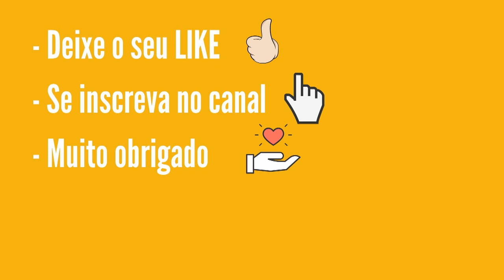Resultado Dia de Sorte 460 Sorteio das Loterias Caixa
Confira o Resultado Dia de Sorte 460 de terça-feira dia 25 de maio sorteio das loterias Caixa. Verifique a sua aposta para ver se acertou os números sorteados e o mês da sorte.

Apostas
O valor da aposta mínima, de 7 números, é de R$ 2,00.

Sorteios
Os sorteios são realizados na terça-feira, quinta-feira e sábado às 20h.

Premiação
O prêmio bruto corresponde a 43.35% da arrecadação. Do percentual destinado a premiação, é deduzido o montante destinado ao pagamento dos prêmios fixos, sendo R$ 2,00 para aposta com o Mês da Sorte sorteado, R$ 4,00 para as apostas com 4 números sorteados; e R$ 20,00 para as apostas com 5 números sorteados.

Após a apuração dos ganhadores dos prêmios fixos, o valor remanescente é distribuído entre as demais faixas, sendo 70% entre os acertadores de 7 números e 30% entre os acertadores de 6 números.

A premiação do Mês de Sorte é independente e cumulativa em relação à demais faixas.

Os prêmios prescrevem 90 dias após a data do sorteio. Após esse prazo, os valores são repassados ao Tesouro Nacional para aplicação no FIES - Fundo de Financiamento Estudantil.

Acumulação
Não existindo aposta premiada em qualquer faixa de premiação, os valores acumulam para o concurso seguinte, na primeira faixa, a de 7 acertos.